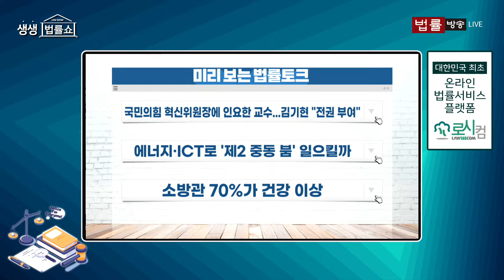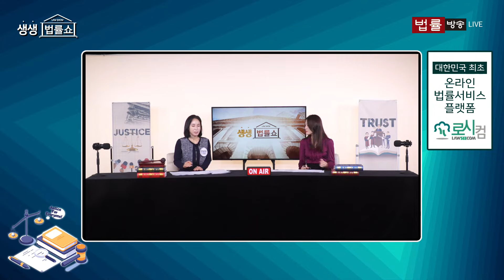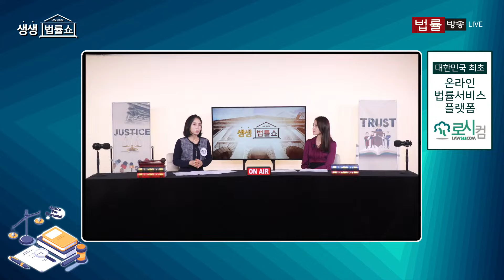국민의힘 혁신 방향 밝힌 인요한 "통합을 추진...사람 미워하지 말아야"/무료전화상담 02-557-8295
MC: 임주혜 변호사 / 출연: 권상희 평론가

00:00 오프닝

● 법률 이슈 토크 1
01:47 - 국민의힘 혁신위원장에 인요한 교수…김기현 "전권 부여"

● 법률 이슈 토크 2
28:27 - 에너지·ICT로 ‘제2 중동 붐’ 일으킬까

● 법률 이슈 토크 3
 42:14 - 소방관 10명 중 7명이 ‘건강 이상’